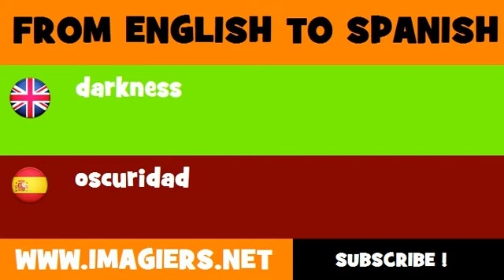FROM ENGLISH TO SPANISH = darkness